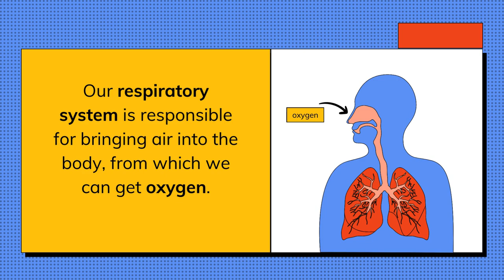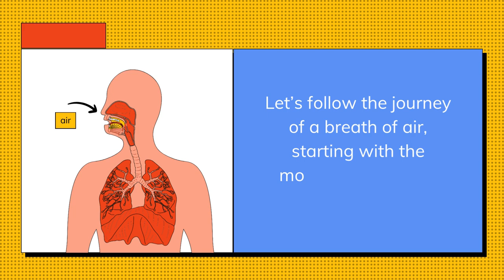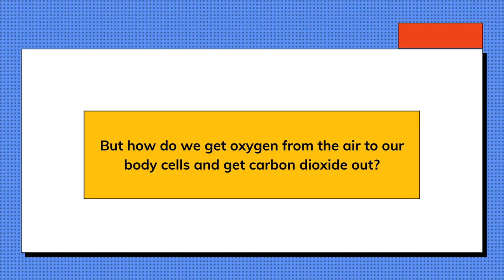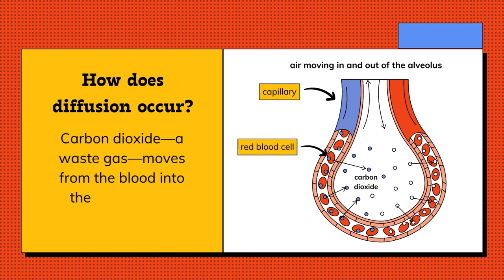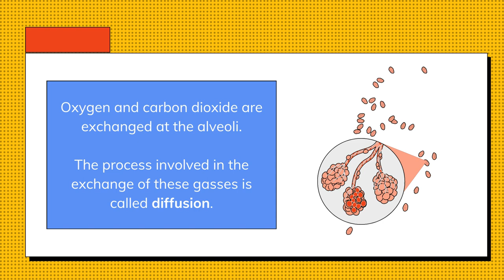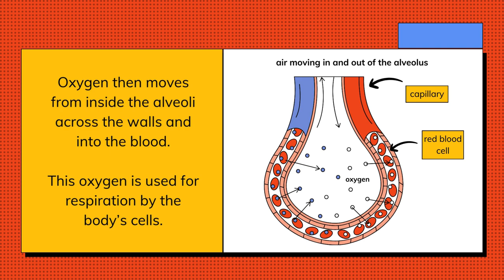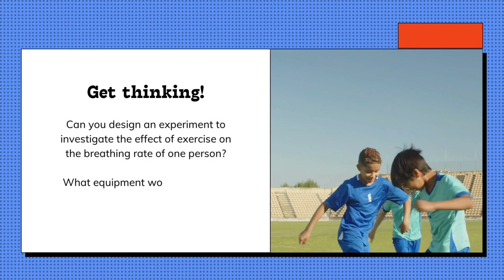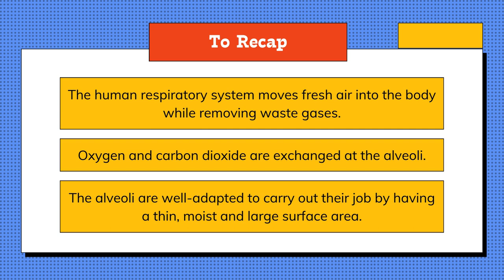human gas exchange system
human gas exchange system, exchange of gasses, inhalation and exhalation ,Baby video, YouTube viral videos, YouTube shorts, Viral videos,1M views, famous YouTube channel